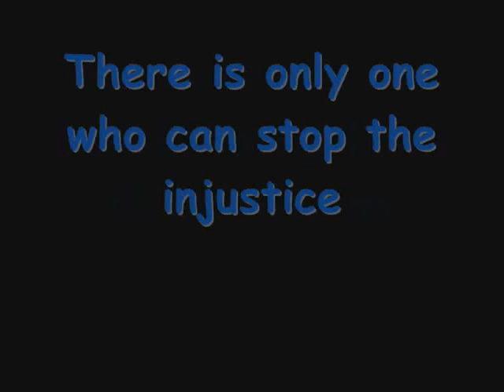Mr. Timer promo trailer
Here's a trailer for "Mr. Timer" for Dalek44's "Sec & Co." videos.

For those who don't know, Mr. Timer was a Mr Men OC I made at deviantART last month based on David Tennant's Doctor from "Doctor Who". He will appeared in Dalek44's videos in the future.

Sorry if there's no music. I don't want my account being at risk if I put music in.